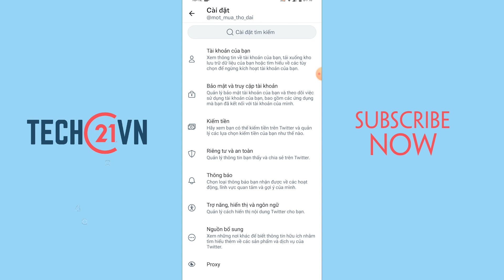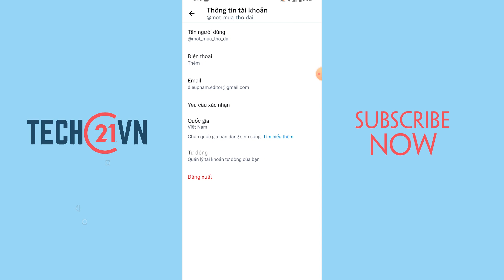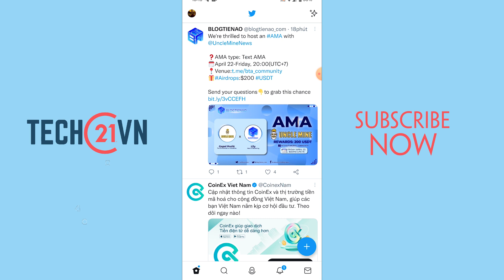Cách khắc phục lỗi Twitter không gửi mã xác nhận nhanh chóng 2022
Trong quá trình sử dụng Twitter bạn gặp phải một số vấn đề và cần Twitter gửi mã xác nhận. Tuy nhiên thì bạn lại không nhận được mã từ phía Twitter, việc này gây khó khăn trong việc giải quyết các vấn đề bạn mắc phải mà cần có mã xác nhận. Video này sẽ cho bạn biết nguyên nhân và cách khắc phục việc bạn không nhận được mã xác nhận Twitter trên điện thoại, cùng theo dõi nhé!

Twitter không gửi mã xác nhận về điện thoại,
Lỗi không đăng ký được Twitter,
Tại sao không đăng nhập vào Twitter được,
Sim không nhận được mã xác nhận,
Khôi phục tài khoản Twitter,
Cách lấy lại tài khoản Twitter bị hack,
Twitter không gửi được tin nhắn,
Twitter đăng nhập,